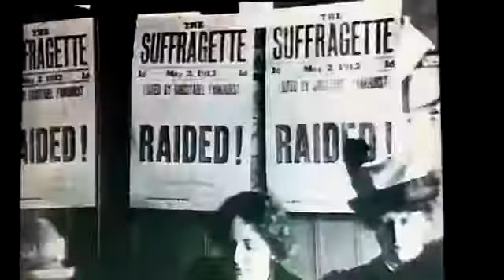NI UNA MENOS! VIVAS NOS QUEREMOS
Un poco de historia. Video en blanco y negro.